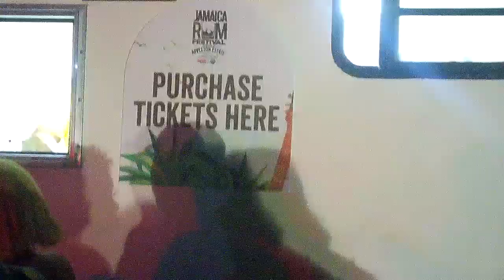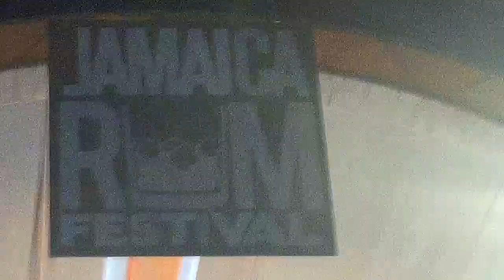Jamaica Rum Festival 2020 | Shenzello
Hey loves,
I hope y’all enjoy this video of rum, entertainment & good vibes.

...xoxo...